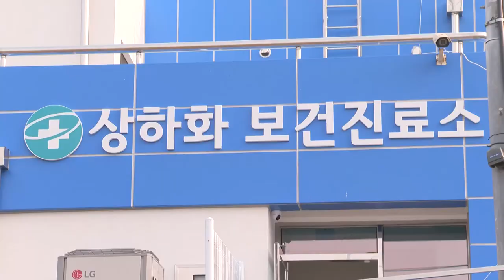단신2) 여수 하화리, 상하화보건진료소 신축